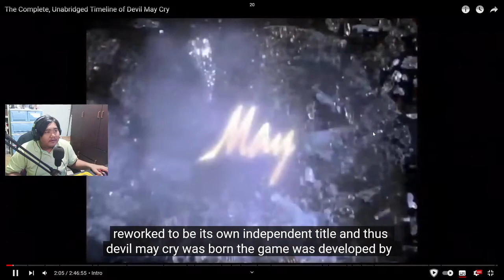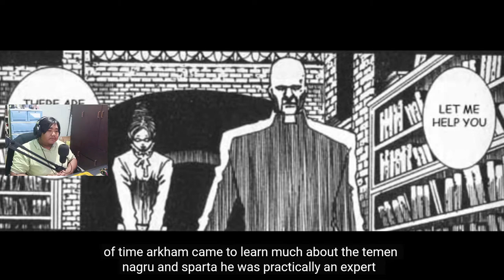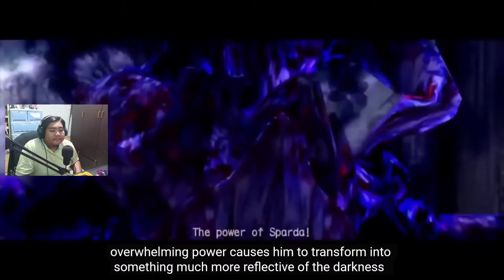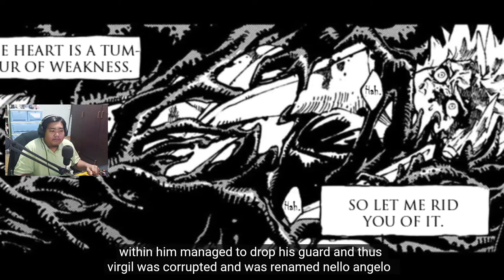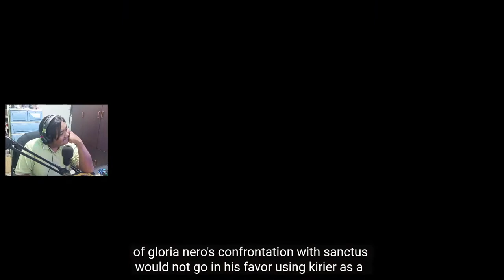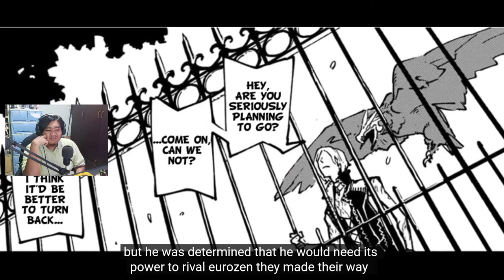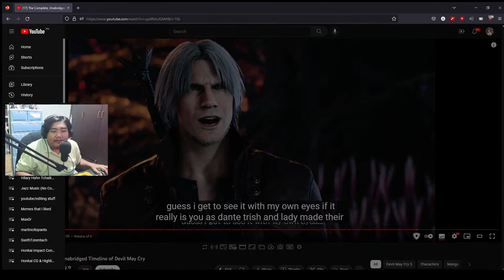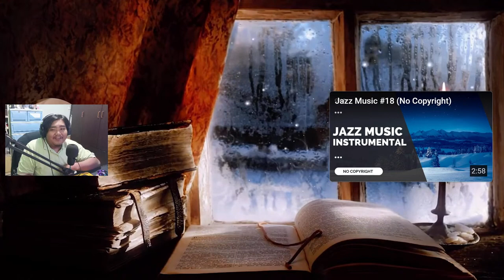The Complete, Unabridged Timeline of Devil May Cry REACTION (before actually playing DMC5)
wassup gamers!! It's time to prepare for Devil May Cry 5!

CHAT RULES:
1. Be Kind & Respectful
2. Do NOT spam
3. Harrassment/Racism is NOT tolerated and will result in a BAN/TIMEOUT
4. Have fun chatting!

NOTE: SPOILERS WILL AUTOMATICALLY BE DELETED BY MODS :^)